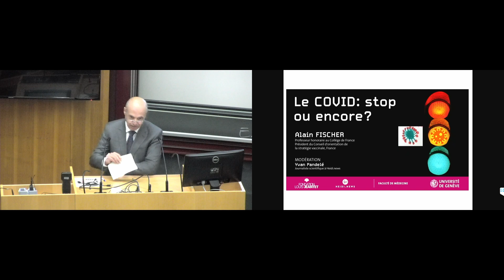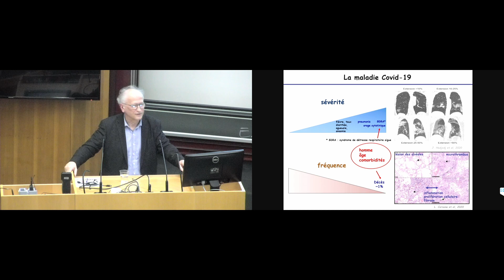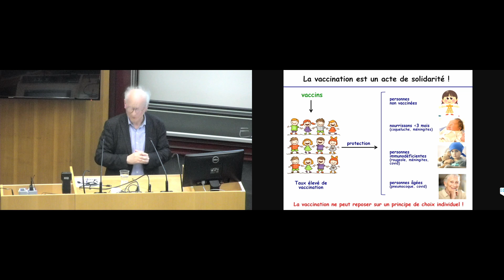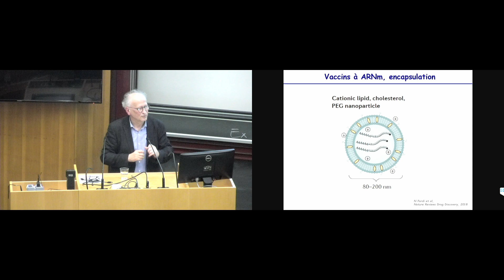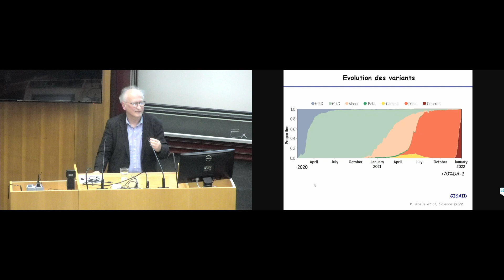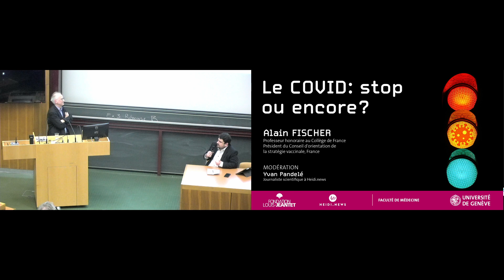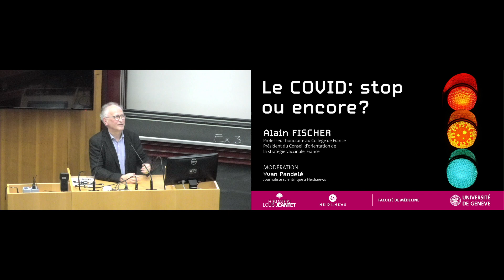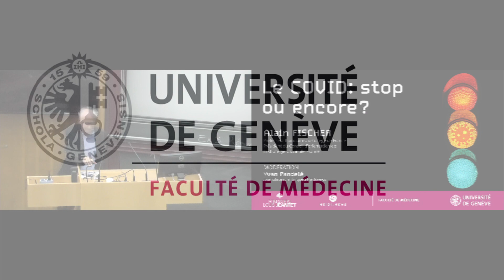Le COVID: STOP ou encore? Conférence du prof. Alain Fischer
En 2019, l’émergence du SARS-Cov2 a, en quelques mois, bouleversé la planète. Cette pandémie sans précédent aura causé la mort de centaines de milliers de personnes et déstabilisé les systèmes de santé, l’économie et le tissu social de nombreux pays.

Cependant, la communauté scientifique a réussi à se mobiliser et acquérir, en un temps record, des connaissances sur le virus, conduisant au développement de vaccins remarquablement efficaces.

Lors de sa conférence, Alain Fischer, professeur au Collège de France et conseiller du gouvernement français en matière vaccinale, décrira cette histoire, et discutera des leçons à en tirer. Il évoquera aussi les incertitudes quant à l'évolution de cette pandémie.

Conférence organisée le 5 avril 2022 par la Fondation Louis-Jeantet, en collaboration avec la Faculté de médecine de l'Université de Genève et Heidi.news.